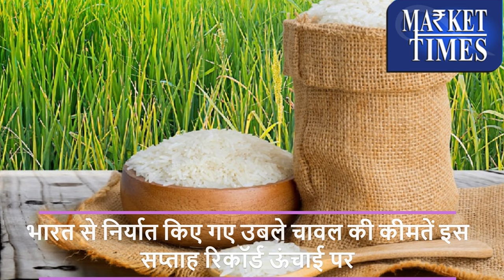चावल को लेकर दुनिया की निगाहें भारत पर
Alasande Gram
Almond(Badam)
Ambada Seed
Amla(Nelli Kai)
Apricot(Jardalu/Khumani)
Arecanut(Betelnut/Supari)
Avare Dal
Bajra(Pearl Millet/Cumbu)
Banana - Green
Barley (Jau)
Bay leaf (Tejpatta)
Beaten Rice
Bengal Gram Dal (Chana Dal)
Bengal Gram(Gram)
Ber(Zizyphus/Borehannu)
Betal Leaves
Bhindi(Ladies Finger)
Big Gram
Bitter gourd
Black pepper
Bottle gourd
Broken Rice
Broomstick(Flower Broom)
Bunch Beans
Camel Hair
Cashew Kernnel
Castor Oil
Castor Seed
Chapparad Avare
Chennangi (Whole)
Chennangi Dal
Chikoos(Sapota)
Chili Red
Chilly Capsicum
Chow Chow
Chrysanthemum(Loose)
Cinamon(Dalchini)
Cluster beans
Coconut Oil
Coconut Seed
Coriander(Leaves)
Corriander seed
Cotton Seed
Cowpea (Lobia/Karamani)
Cowpea(Veg)
Cucumbar(Kheera)
Cummin Seed(Jeera)
Custard Apple (Sharifa)
Daila(Chandni)
Dal (Avare)
Dry Chillies
Dry Fodder
Dry Grapes
Duster Beans
Egypian Clover(Barseem)
Elephant Yam (Suran)
Field Pea
Fig(Anjura/Anjeer)
Flower Broom
Foxtail Millet(Navane)
French Beans (Frasbean)
Galgal(Lemon)
Gingelly Oil
Ginger(Dry)
Ginger(Green)
Gladiolus Bulb
Gladiolus Cut Flower
Goat Hair
Gram Raw(Chholia)
Green Avare (W)
Green Chilli
Green Fodder
Green Peas
Groundnut (Split)
Groundnut pods (raw)
Guar Seed(Cluster Beans Seed)
Gur(Jaggery)
He Buffalo
Hippe Seed
Honge seed
Hybrid Cumbu
Indian Beans (Seam)
Indian Colza(Sarson)
Isabgul (Psyllium)
Jack Fruit
Jowar(Sorghum)
Jute Seed
Kabuli Chana(Chickpeas-White)
Karbuja(Musk Melon)
Kartali (Kantola)
Kharif Mash
Knool Khol
Kodo Millet(Varagu)
Kulthi(Horse Gram)
Ladies Finger
Lak(Teora)
Leafy Vegetable
Lentil(Masur)
Little gourd (Kundru)
Long Melon(Kakri)
Lotus Sticks
Mahua Seed(Hippe seed)
Maida Atta
Mango (Raw-Ripe)
Marigold(Calcutta)
Marigold(loose)
Masur Dal
Methi Seeds
Methi(Leaves)
Mint(Pudina)
Moath Dal
Mousambi(Sweet Lime)
Mustard Oil
Myrobolan(Harad)
Nearle Hannu
Neem Seed
Nelli Kai
Niger Seed (Ramtil)
Onion Green
Other Pulses
Paddy(Dhan)
Papaya (Raw)